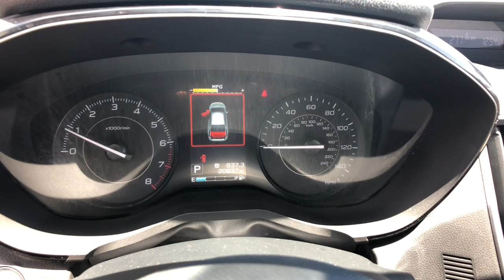2020 Subaru Impreza Northern Nevada, Reno, Lake Tahoe, Carson City, Roseville, NV L3725313A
Crimson Red Pearl Used 2020 Subaru Impreza 5-door CVT available at Lithia Subaru of Reno in Northern Nevada. Servicing the Reno, Lake Tahoe, Carson City, and Roseville, NV area.

CARFAX 1-Owner ONLY 20836 Miles! FUEL EFFICIENT 36 MPG Hwy/28 MPG City! PRICED TO MOVE $500 below Kelley Blue Book! Smart Device Integration Apple CarPlay Onboard Communications System Back-Up Camera All Wheel Drive CLICK NOW! KEY FEATURES INCLUDE: All Wheel Drive Back-Up Camera iPod/MP3 Input Onboard Communications System Apple CarPlay Smart Device Integration Rear Spoiler MP3 Player Remote Trunk Release Keyless Entry Steering Wheel Controls. Subaru Impreza with Crimson Red Pearl exterior and Ivory interior features a 4 Cylinder Engine with 152 HP at 6000 RPM*. EXPERTS RAVE: Great Gas Mileage: 36 MPG Hwy. A GREAT TIME TO BUY: This Impreza is priced $500 below Kelley Blue Book. PURCHASE WITH CONFIDENCE: CARFAX 1-Owner VISIT US TODAY: At Lithia Reno Subaru youll get a great vehicle at a great price with the experience and dedication of our team behind you throughout the purchasing process and the duration of your ownership of your Subaru automobile. Our service to you does not end at the sale. Call us anytime with questions. Our entire team at Lithia Reno Subaru is here to help. If youre looking to purchase from a dealership dedicated to its customers come by Lithia Reno Subaru and experience our service for yourself! Price does not include $449 Dealer doc fee taxes and license fees. Price contains all applicable dealer incentives and non-limited factory rebates. You may qualify for additional rebates; see dealer for details.